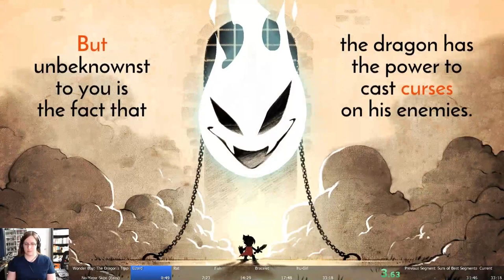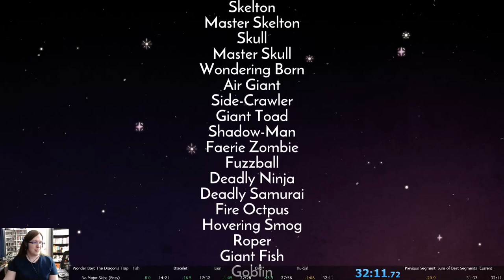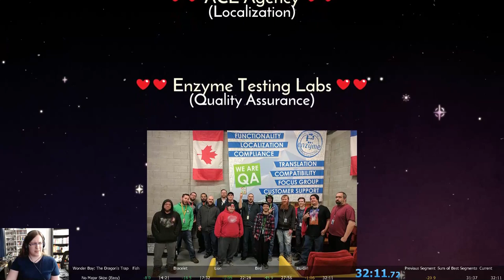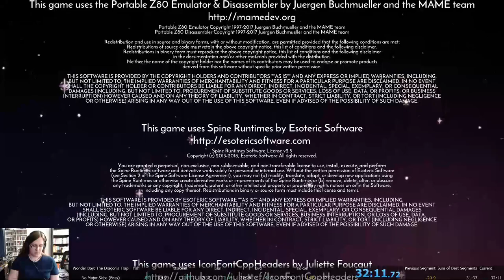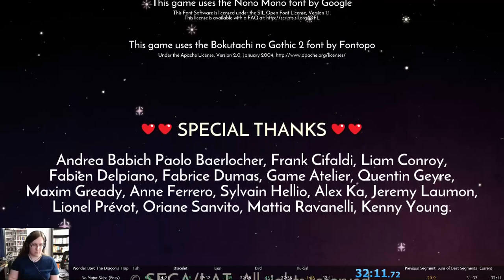Wonder Boy: The Dragon's Trap No Major Skips (Easy) Speedrun (32:11)